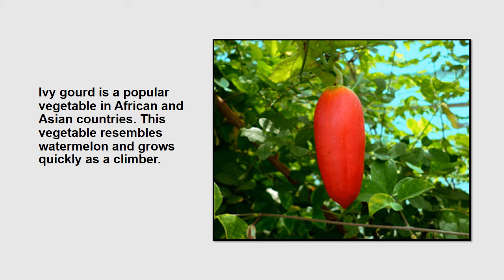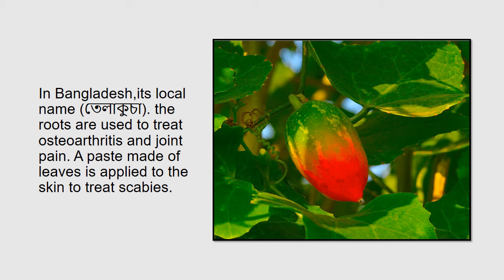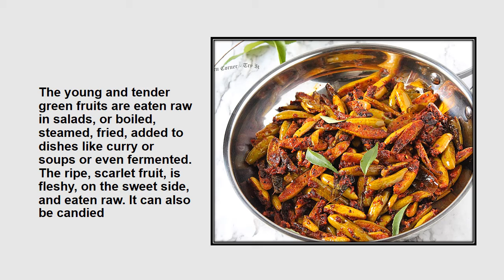The unknown facts of ivy gourd